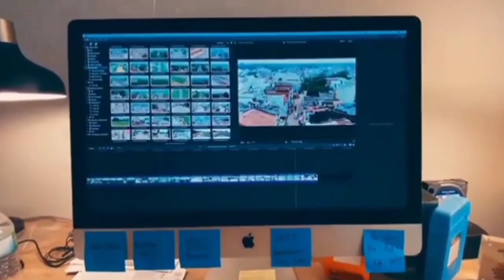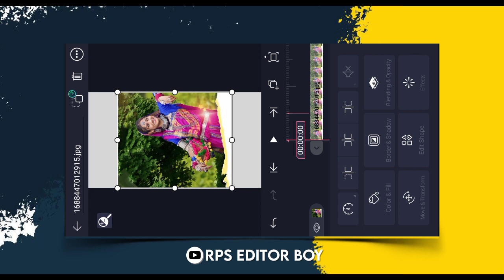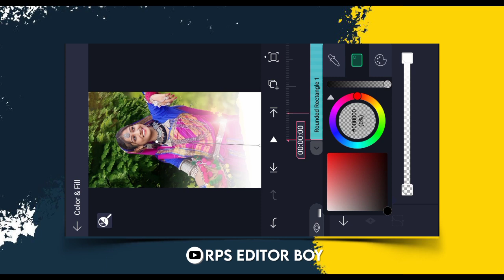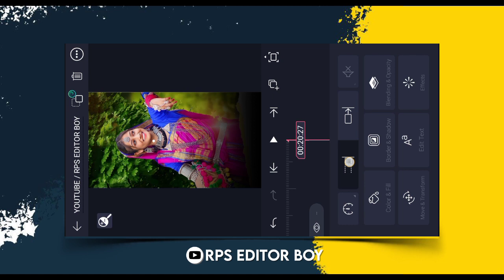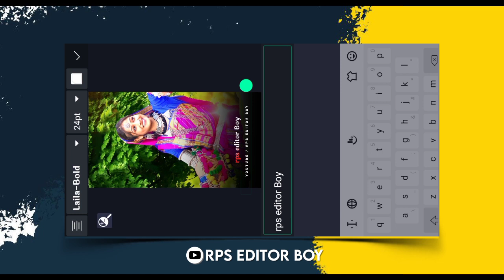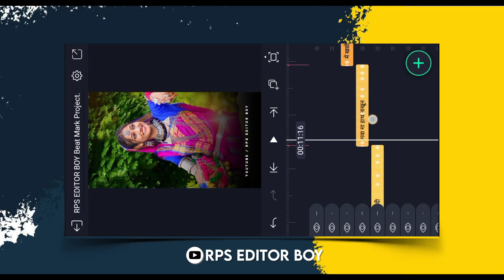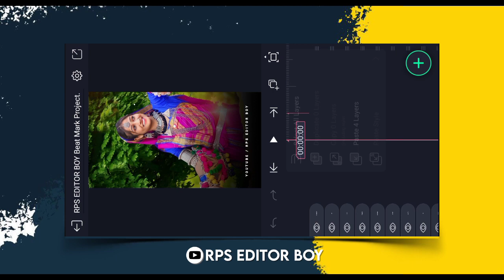alight motion status editing || adivasi timli status editing alight motion || rps editor Boy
𝐑𝐏𝐒 𝐄𝐃𝐈𝐓𝐎𝐑 𝐁𝐎𝐘

Playlist Video .//

Upload Date..
5 July 2023

             ✌ 𝐓𝐡𝐞𝐧𝐤 𝐅𝐨𝐫 𝐖𝐚𝐭𝐜𝐡𝐢𝐧𝐠 🧡